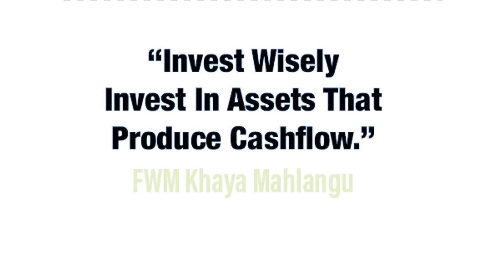Welcome Back FWM, Sold To A Wise Young Investor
Invest Wisely Invest In Knowledge Then it will be easier To Invest In Assets That Produce Cash Flow.

We Back But We Have To Stay Safe.

Did you get the Blueprint? If you didn’t then make the best investment Now And Get It.